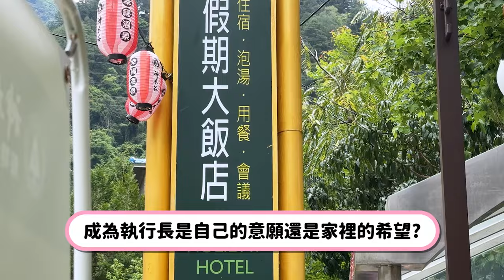台中人口密度最低的地方？我見到千年神木老飯店女神CEO聊甘苦談，台灣溫泉也能有新體驗！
這一次住的台中谷關溫泉飯店
神木谷假期大飯店：

整個飯店的水都是溫泉水！！真的很舒服超棒❤️

和菓子也可以在這個飯店中體驗
或是到台中市區（西區）的工作室，單純體驗做和菓子也可以！

說是「看撒醬影片」有觀眾好友價‼️😆
兩人同行打9折，再送桌上型抹茶展演&現刷抹茶哦！！🍵

賀連續130週以上在暢銷榜上（目前紀錄繼續更新中！）

365天，跟著撒醬老師每天學日文「撒醬老師日文應用VIP頻道」

撒醬個人生活分享帳號